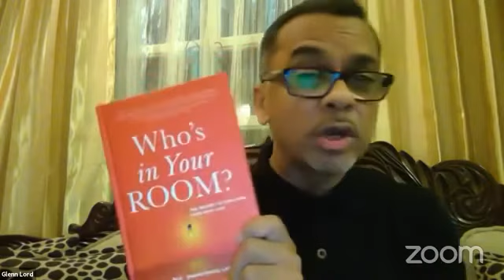Flipside Webinar Series 2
Flipside webinar discussion on the importance of surrounding yourself with positive influence for your betterment as well those around you.

The programme featured 3 lead PAB speakers: Glenn Lord, Satchin Semage an Randula Wijesinghe and moderated by Sharon Mascarenhas.